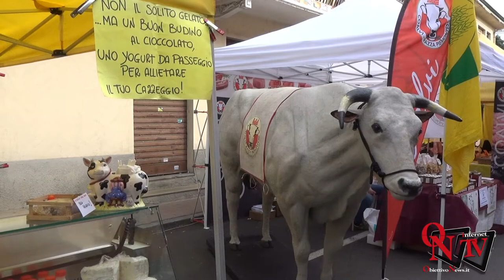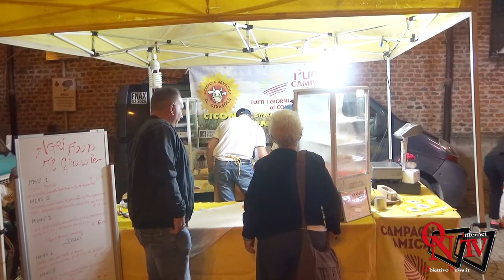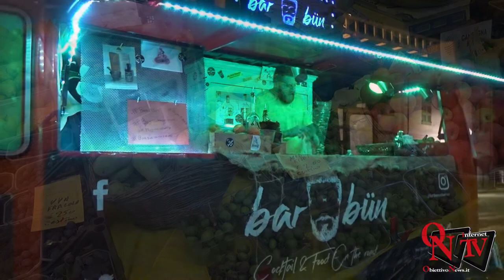Bosconero - “Fiera Agricola - La Fiera, un giorno di Festa”: un successo di persone ed espositori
Bosconero - “Fiera Agricola - La Fiera, un giorno di Festa”: un successo di persone, espositori e per l'AgriFood di Campagna Amica